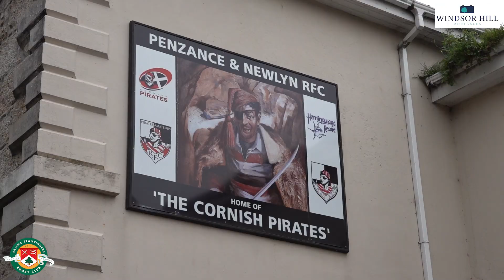On The Trail | Episode Twenty Two | 50 Not Out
In this week's On The Trail it's all about to the two half-centurions, Barney Maddison and Steven Shingler as we travel down to Cornish Pirates.

We sit down with them both to talk about their first game for the club, how much they've changed since then and how much reaching the milestone means to them.

Our next home game is on Saturday (10th December) against Bedford Blues.